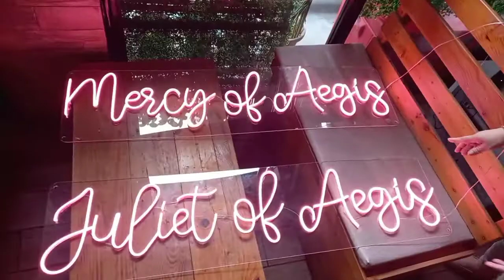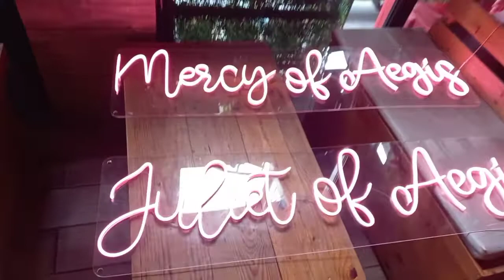Aegis and beshy ellaine First meet